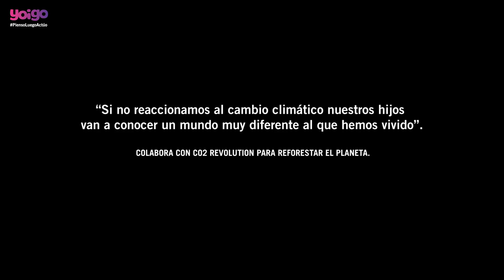Reforestar España con drones y big data. Juan Carlos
Juan Carlos se dedicaba a optimizar procesos pero un incendio forestal hizo que su carrera diera un giro medioambiental y social. Así creó CO2 Revolution, una startup que lucha contra la deforestación y el cambio climático a través de tres elementos: big data que identifica las variables para crear los ecosistemas más productivos, semillas inteligentes y drones con capacidad para lanzarlas y reforestar 5 hectáreas en 10 minutos. Un método 100 veces más eficaz que el tradicional.